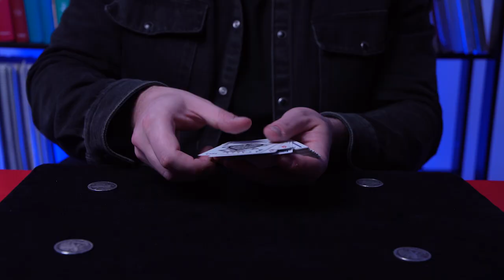Proyecto Matrix - Trailer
Tras muchos años estudiando el efecto Matrix y la magia con cartas y monedas he decidido volcar todo ese trabajo en este proyecto.

En esta Masterclass encontrarás versiones de Matrix, por supuesto. Pero también cuestiones como historia y desarrollo del juego, análisis escénico del tapete, técnicas clásicas adaptadas a mi manejo, técnicas personales y mis propias versiones de este efecto…

Además capítulos extra como el uso de la cascarilla, técnicas personales con la misma, versiones que parten de la idea de un matrix pero se alejan del efecto final, juegos extra con cartas y monedas…

Todo esto en un curso en el que aprenderás de forma progresiva todos los pasos para poder hacer este efecto e incorporar nuevas herramientas a tu repertorio personal de cartas y monedas.

Trailer realizado por Yatta Studio